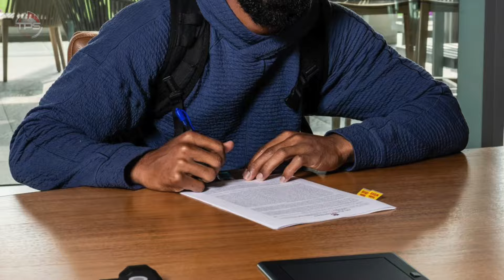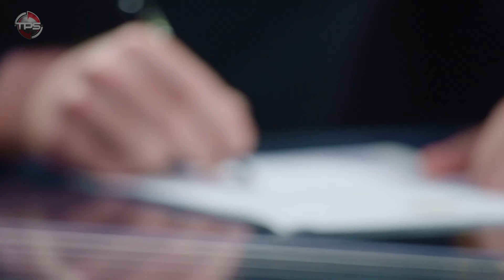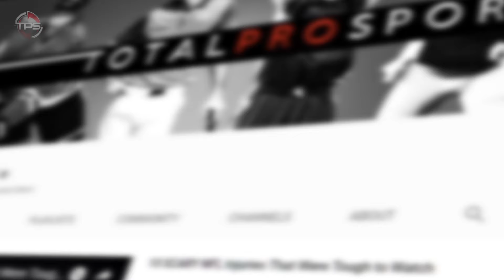All 32 NFL Teams’ BEST And WORST Moves Of The 2024 Offseason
Host: Aaron Leger
Editor: Kyle McCormick
Writer: Kevin Nardone